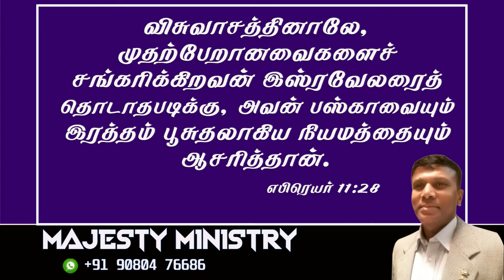" Through faith he kept the Passover "